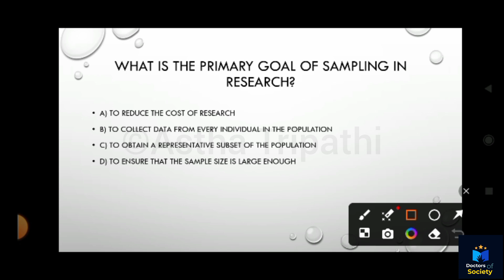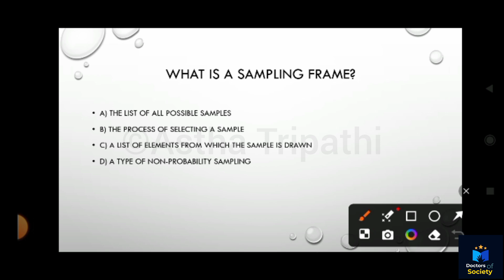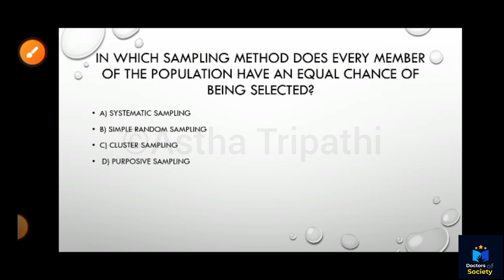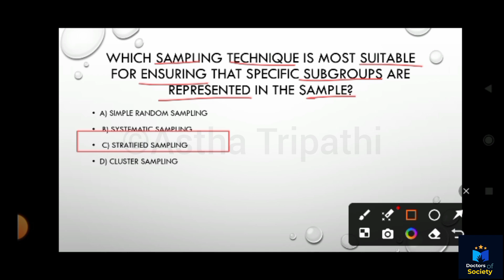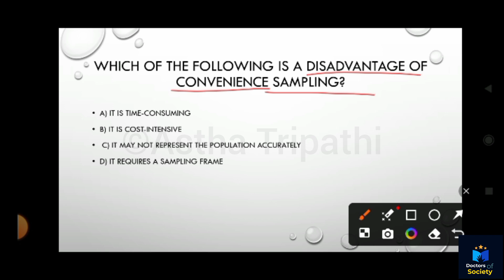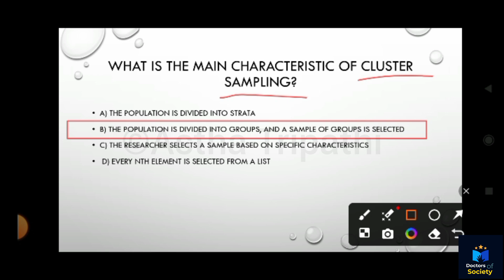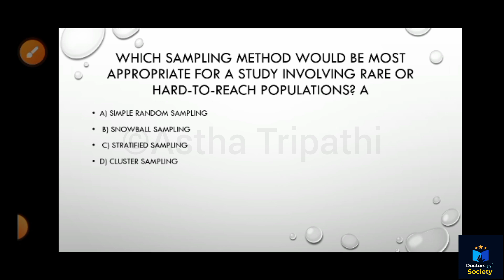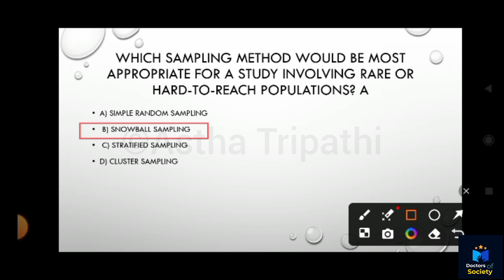Mcqs on Sampling methods - Research methodology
Research methodology
Mcqs on Sampling methods